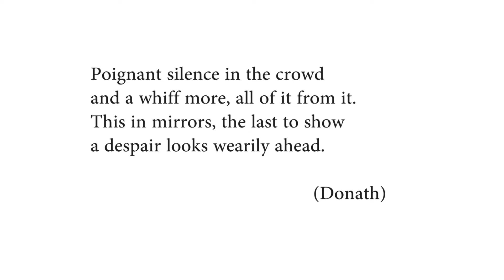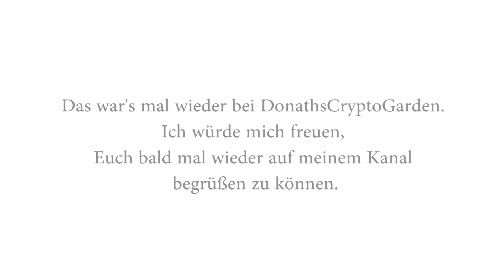Cryptocoryne crispatula var. albida (Parker) - DonathsCryptoGarden Nr.93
Cryptocoryne albida R.Parker/Cryptocoryne crispatula/ N. Jacobsen/Maneean/T. Idei/